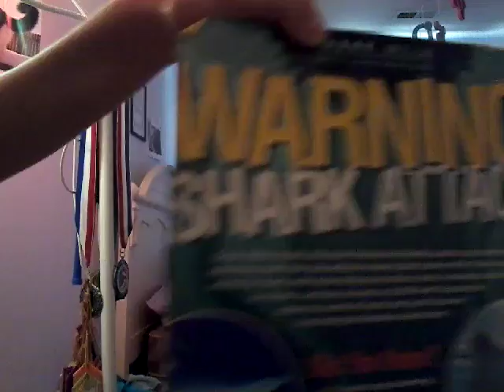WOULD U RATHER..... HAVE TO TRY THIS HILAIRIUOS AND IMPOSSIBLE CHALLENGE